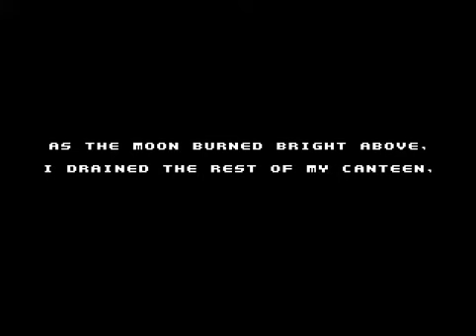Let's Play Spelunky Part 1 - Let's go!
Yes yes, I'm playing this too. I'll soon upload all the Kirby and Donkey Kong videos to end THOSE, but first, just a quick teaser as to what I'm playing next.

HOWEVER, there will probably only be ONE Spelunky video a week. I'm not doing this one all that often.

USE GOOGLE FOR SPELUNKY YOU LAZY BASTARDS.